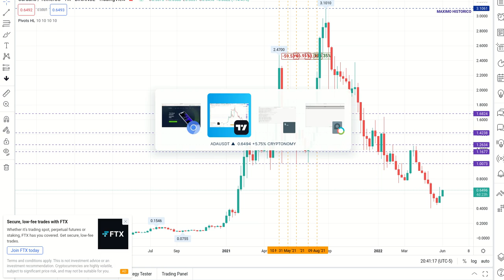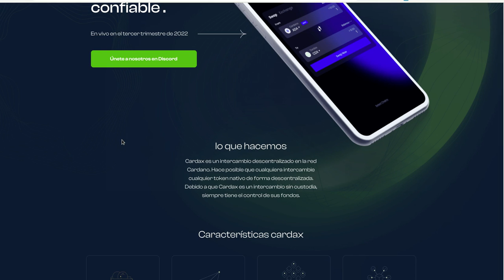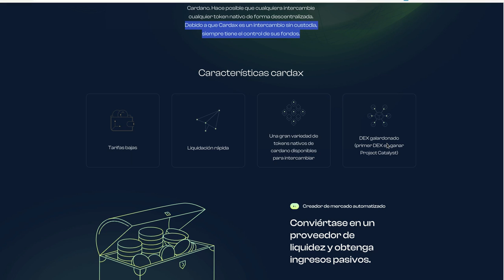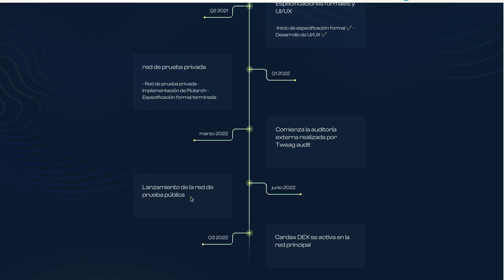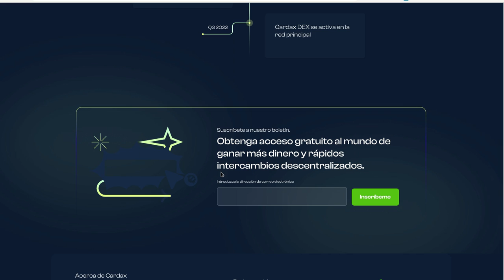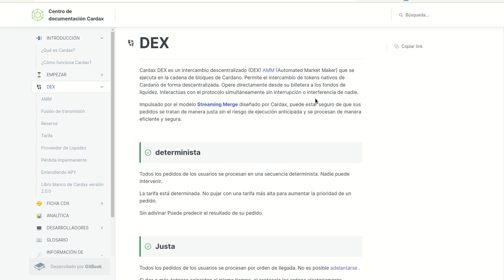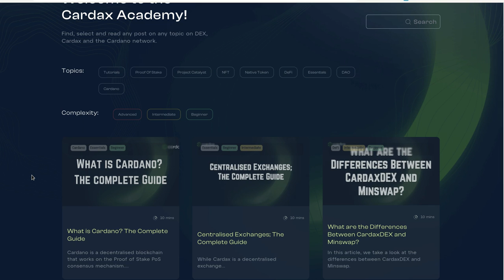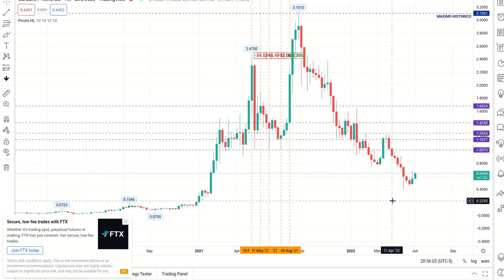CARDAX EL DEX DE CARDANO QUE LO CAMBIARA TODO!!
Hola a tod@s, Bienvenidos a su canal 𝘾𝙧𝙮𝙥𝙩𝙤𝙣𝙤𝙢𝙮, en esta entrega les comparto el lanzamiento de CARDAX, el primer DEX de Cardano que ha sido esperado por un largo tiempo, ya fue lanzada la red de pruebas y sale a produccion en Julio de 2022.

✦  !𝗤𝘂𝗶𝗲𝗿𝗲𝘀 𝗶𝗻𝘃𝗶𝘁𝗮𝗿𝗺𝗲 𝗮 𝘂𝗻 𝗰𝗮𝗳𝗲!
🔑 ₿𝗜𝗧𝗖𝗢𝗜𝗡: 17B58WsPdg2k9nwTWN1gcTy9tquwej7Gve
🔑 𝗘𝗧𝗛𝗘𝗥𝗘𝗨𝗠
𝗘𝗥𝗖𝟮𝟬: 0x17d1dcc02ae89167de3bebd2821af1989f06a9f1